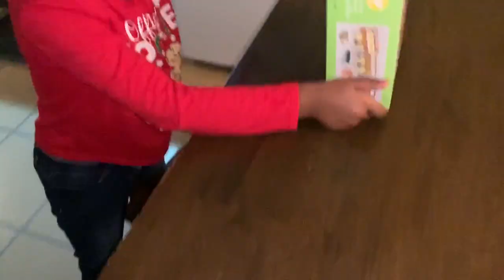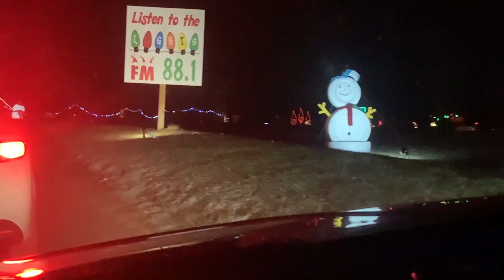Christmas Eve Vlog: decorating gingerbread train + Christmas lights & last minute gift shopping 🎁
Thanks for stopping by! X O X O

✨ M A I L I N G✨